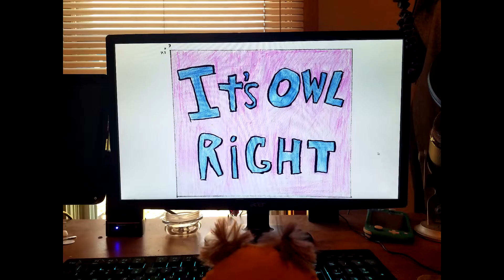Ghostwire: Tokyo, Ep 5, Kappa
Kappa.
By which I mean I found one and reaped the F*ck out of it.